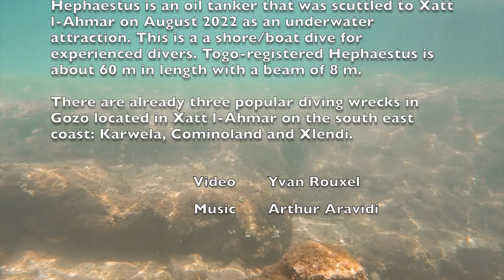Diving MT Hephaestus , Malta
Hephaestus is an oil tanker that was scuttled to Xatt l-Ahmar on August 2022 as an underwater attraction. This is a shore/boat dive for experienced divers. Togo-registered Hephaestus is about 60 m in length with a beam of 8 m.

There are already three popular diving wrecks in Gozo located in Xatt l-Ahmar on the southeast coast: Karwela, Cominoland and Xlendi.